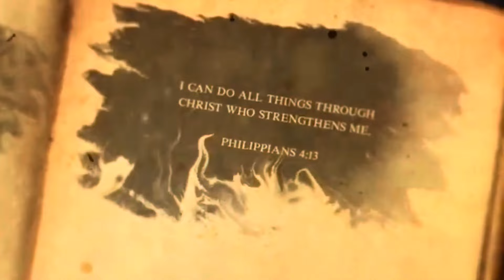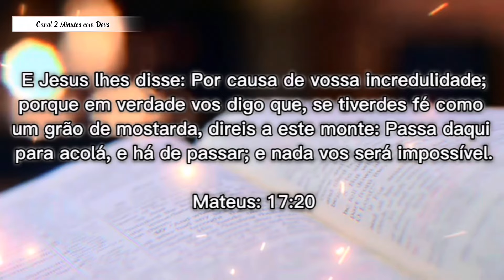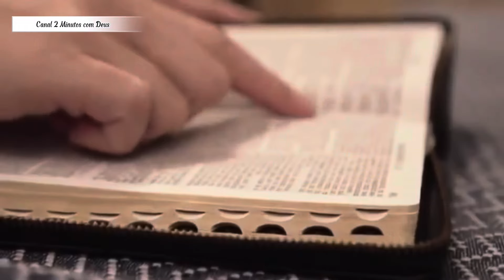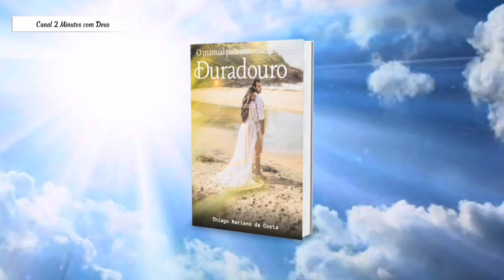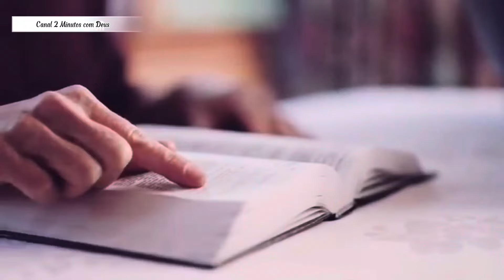PALAVRA DE DEUS HOJE - 30/08